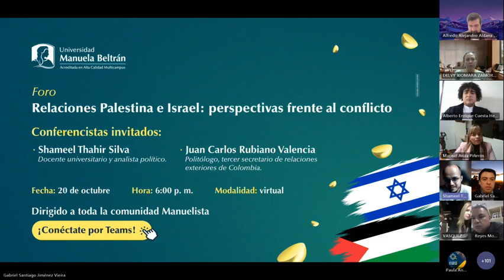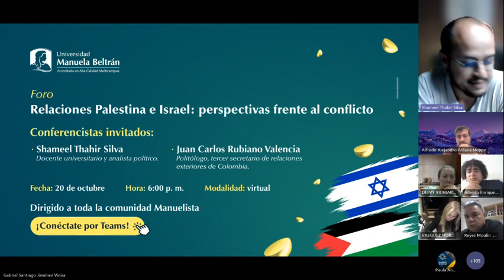Ponencia: Israel y Palestina perspectivas sobre el conflicto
Esta ponencia la presente virtualmente por invitación de la Universidad Manuela Beltrán el viernes 20 de octubre del 2023.